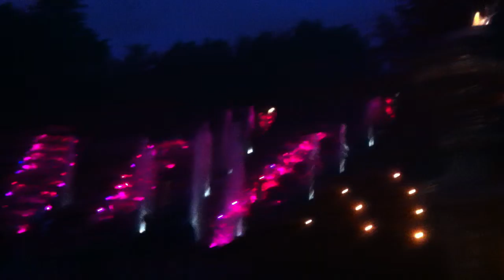SALLE DE BAL NOCTURNE VERSAILLES 17/8/13